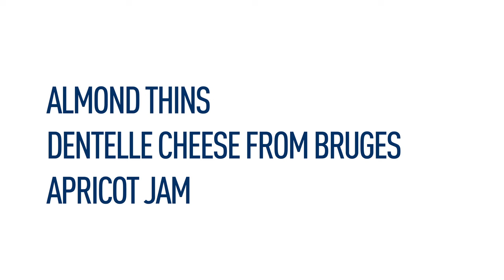Jules Destrooper Snack Recipe with Almond thins & cheese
recipe for a snack with almond thins, Dentelle cheese from Bruges and apricot jam. find more recipes on our